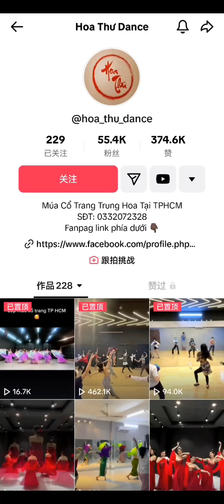热知识：越南早就有人开班教中国舞了